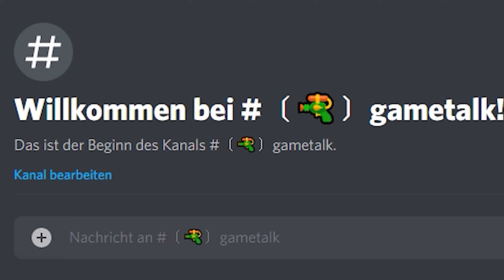CARS RC LIGHTNING MCQUEEN | GTA 5 JAGT MICH! #179 | Deutsch - Grand Theft Auto 5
⬇️ jagtmich aka chase me ⬇️

Das Konzept von "Jagt mich!" habe ich von dem bekannten YouTuber Zach Houseknecht aus dem Englischen übernommen. Seine Serie "Chase me" hat mich inspiriert dies auch auf meinem Kanal zu zeigen. Wir werden in jeder Folge ein neues Fahrzeug testen und werden von der Polizei gejagt. Von einem Stern bis zu fünf Sternen, lasst die Jagt beginnen!